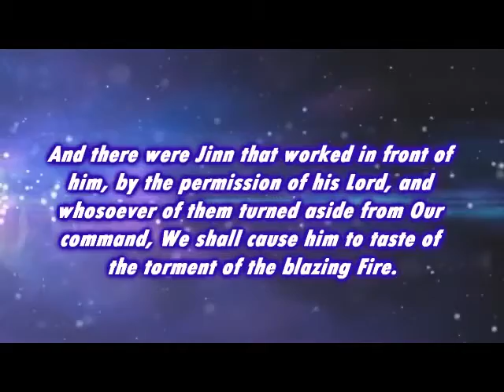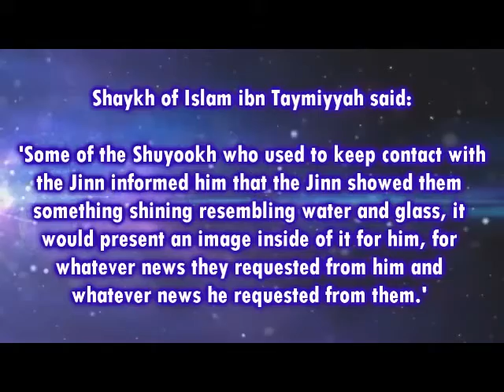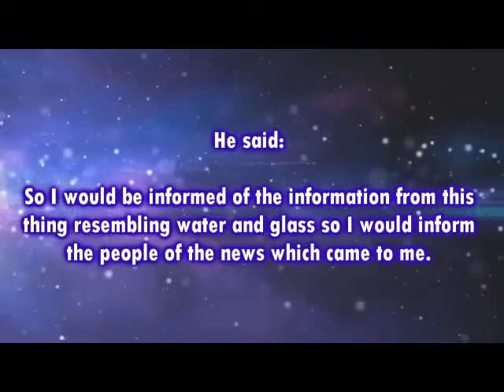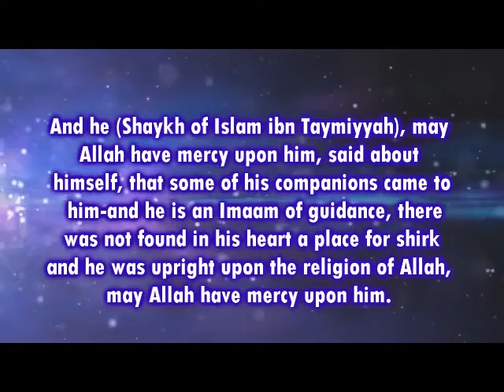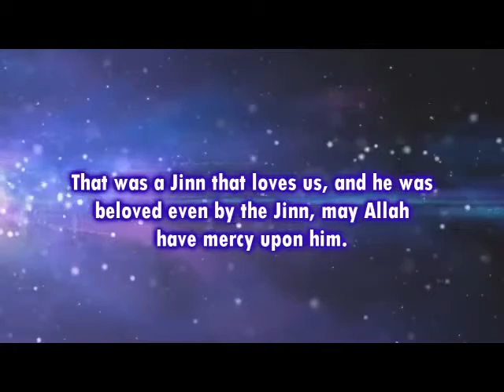The Jinn are more technologically advanced than humans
By Shaykh Raslaan